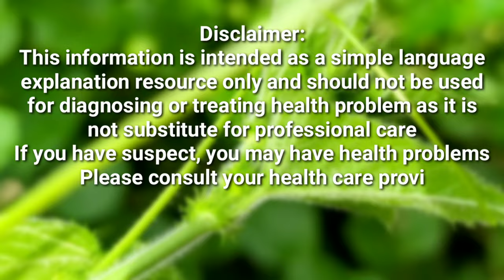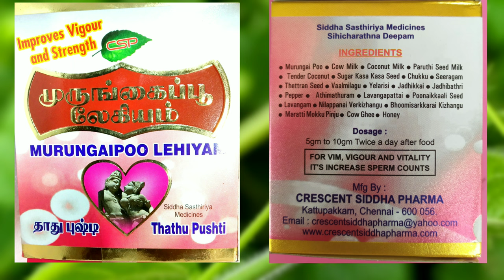murungai poo legiyam benefits in tamil, review, uses, dosage, ingredients, side effects, price, how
murungai poo legiyam benefits in tamil, review, uses, dosage, ingredients, side effects, price, how to use in Tamil